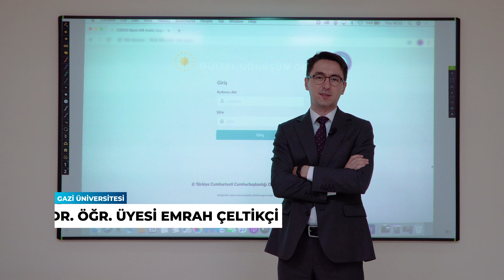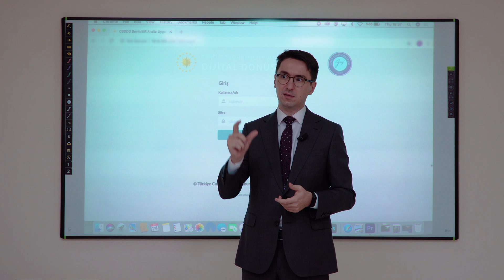Türk Beyin Projesi / 1. Projenin Çıkış Noktası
TürkBeyinProjesi ile hekimlerin işini kolaylaştırmak için geliştirilen YapayZeka algoritmaları ile MR görüntüleri saniyeler içinde değerlendiriliyor.